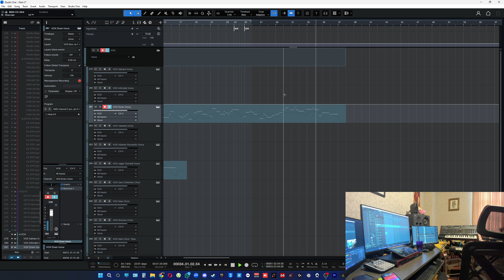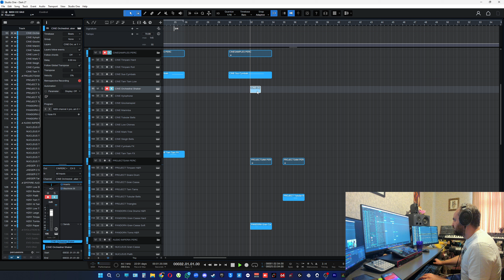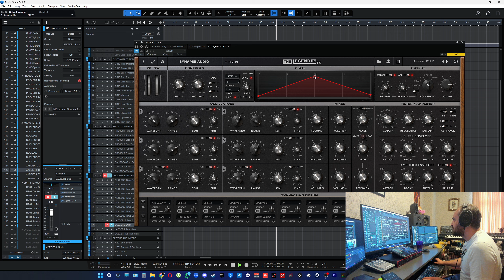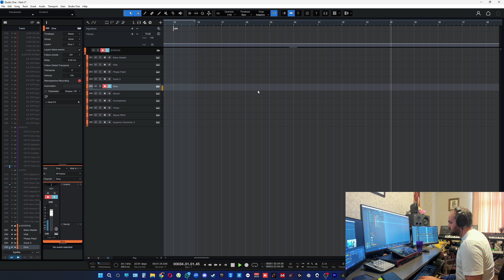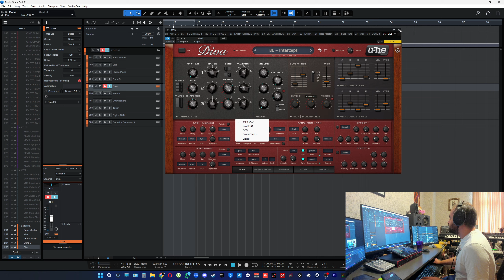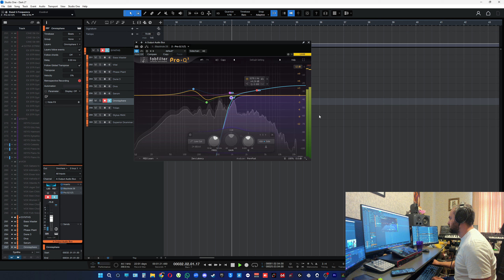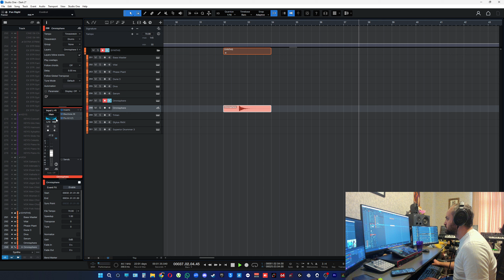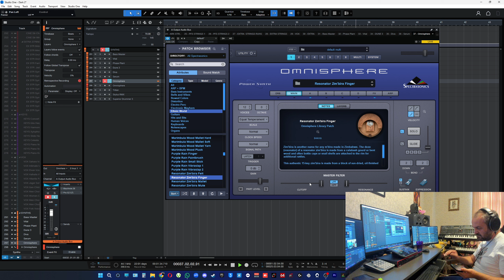Making music - Named : Betraying | Part 6